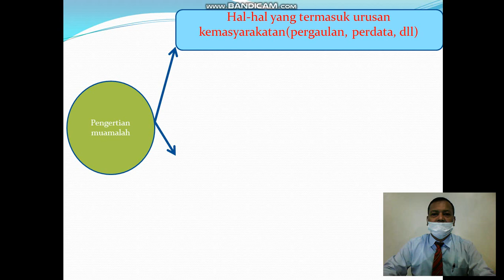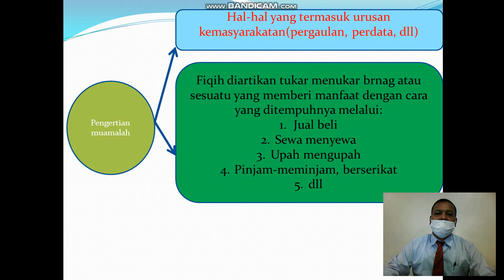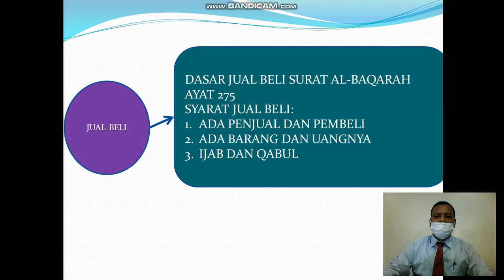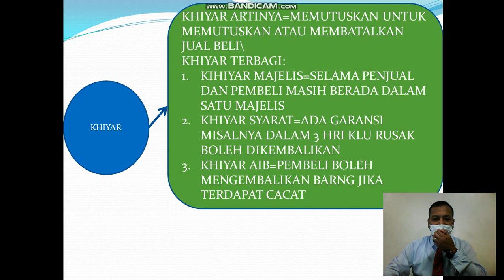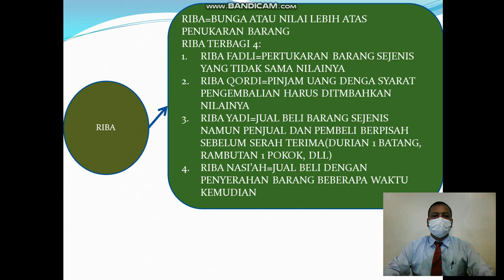KLS 11 ISLAM BAB 92010 01 01 01 12 55 510